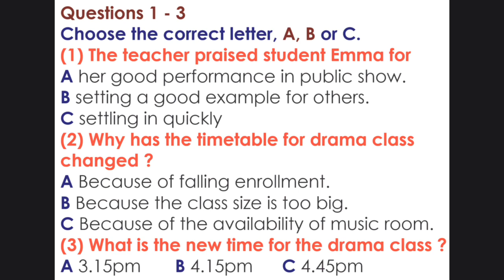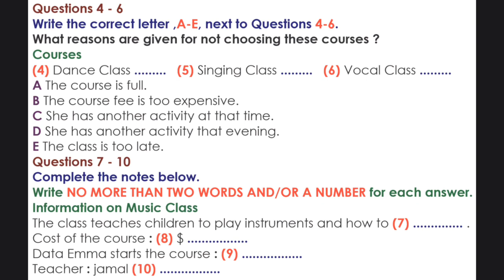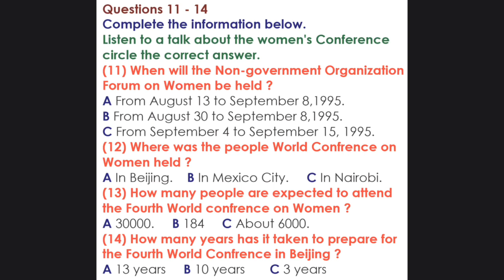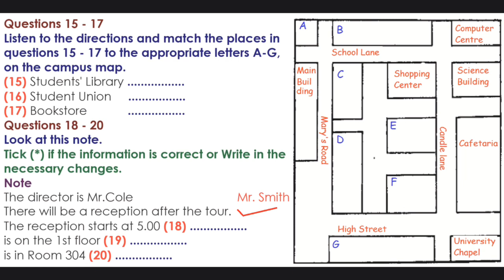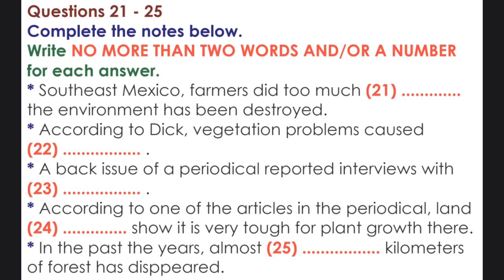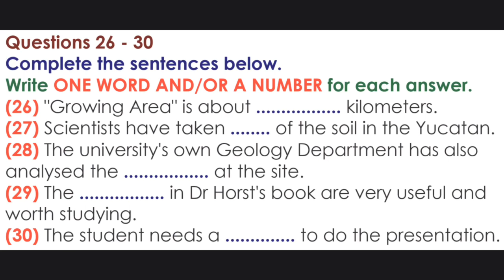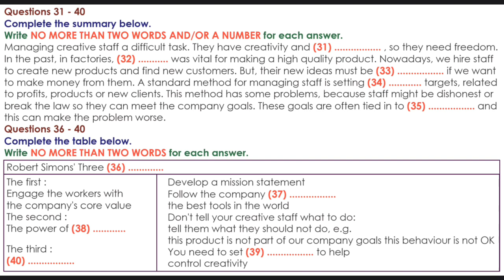IELTS Listening Practice Real exam Test with Answers | IELTS Listening Practice 26 March 2024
Looking to improve your IELTS Listening skills and score higher on your IELTS exam? You've come to the right place! Our channel provides comprehensive IELTS Listening practice tests with expert guidance and strategies to help you succeed. In this video, we present the latest IELTS Listening Actual Test with Answers | Including questions from the recent actual listening test, Cambridge and IDP tests. Our IELTS Listening practice test is designed to help you prepare for the real exam, with challenging questions and answers that reflect the format and difficulty level of the test. So whether you're taking the IELTS Listening test for the first time or looking to improve your score, our video has got you covered. Start practicing today with our IELTS Listening Actual Test with Answers video!

listening practice
listening
ielts exam
listening english practice
ielts speaking
ielts test
ielts
ielts academic
band 9
english listening practice
ielts general
ielts preparation
ielts writing
e2 ielts
ielts tips
e2 test prep
e2language
ielts practice test
ielts reading
e2
ielts 2022
multiple choice
band 6
short answer
listening test
listening ielts
listening practice for ielts
practice test
band 7
ielts matching
listening new
map labelling
ielts 2023
ielts listening practice test with answer
band 7
table completion
multiple choice
sentence completion
career zone ielts listening
band 6
plan labelling
band 9
listening ielts practice test cambridge 2023
short answer
form completion
plan labelling
ielts rob
diagram labelling
ielts exam
ielts preparation
listening ielts
e2
practice
ielts listening tips and tricks
listening practice
ielts academic
ielts general
listening test
e2language
minutes
ielts tips
mock
listening new
practice test
ielts 2022